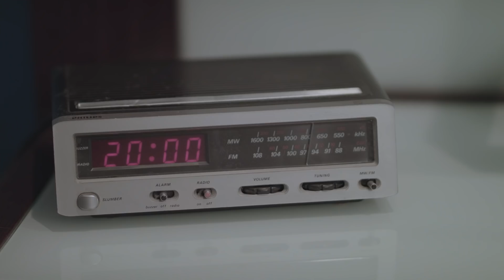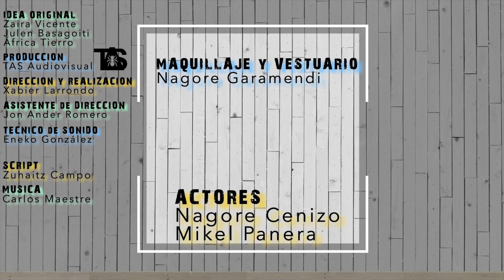AISLAMIENTO | ALTERNATIVA | CAPITULO 1 | by ZIRIMIRI.COM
Alternativa es una web serie de ZIRIMIRICHALLENGE, que cuenta con Youtubers e influencers como protagonistas y que está dirigida principalmente al público adolescente.

Cada capítulo evidencia uno de los mitos del amor romántico y presenta finales alternativos para que la audiencia pueda posicionarse.

AISLAMIENTO es el capítulo 1 de esta temporada.

Y si fueras Carla, ¿tú qué harías?

✔ Si te ha gustado este video, crees que tiene valor y quieres contribuir a que se conozca este movimiento social: LIKE - SHARE - COMMENT